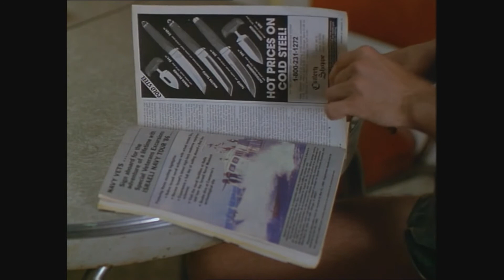Psycho Brother Lewis asks mom to buy a stun gun (Bullet 1996)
Ted Levine